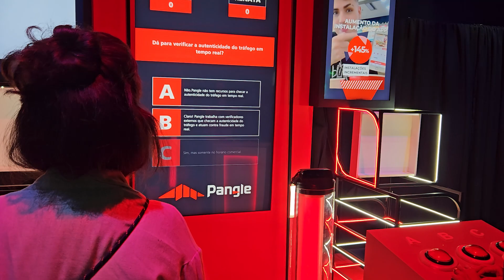Quiz multiplayer TikTok